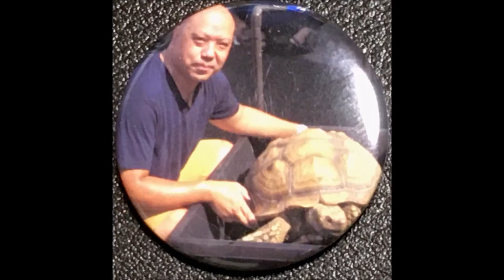R1(2019)10/6(日)⑧リルファのレレー(トイプードル)&トニー(ケヅメリクガメ)【犬吉猫吉お散歩ウォッチング】(410回目)DCMダイキペット&グリーン東町店（熊本県熊本市）・トニー降車